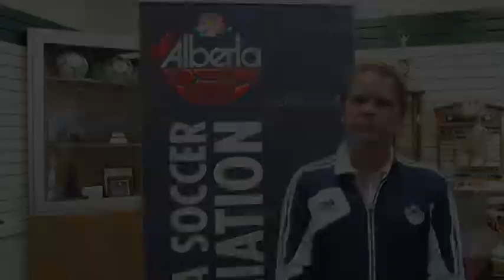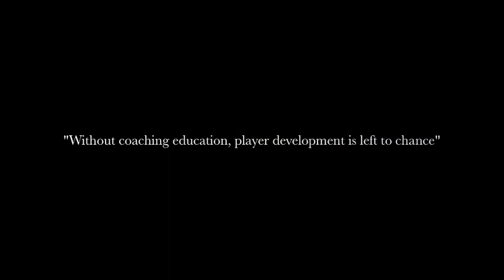Provincial B License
The Alberta Soccer Association's Provincial B License Course operates each year. Coach Education remains a significant priority for soccer in Alberta and follows the Long Term Player Development Plan.